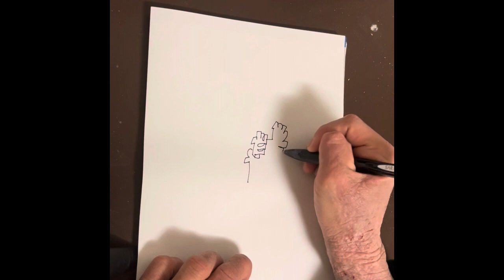【次の行き先が決まりました◆そして明日から東京へ】TALKING TARIKI DRAWING #103『hot sea』 20220309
次の行き先は熱海になりました。
16日からGW明けまで滞在する予定。
熱海は行ってみたかった温泉街のひとつなので、どんな出会いがあるのか楽しみ。

そして明日から5日ほど東京にいる予定なので、近くの友人に会ったり気になる場所に行ったりしたいと思います。

チＱ

申込方法